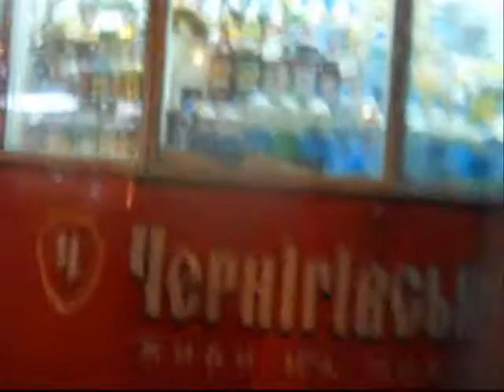11.01.2012 Zaporizhzhya.Ukraine..wmv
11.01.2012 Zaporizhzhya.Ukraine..